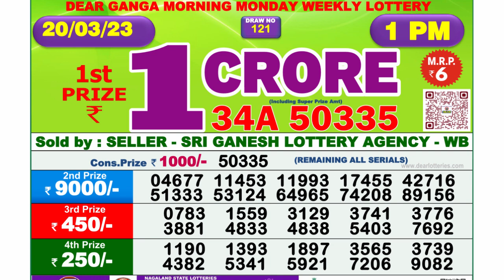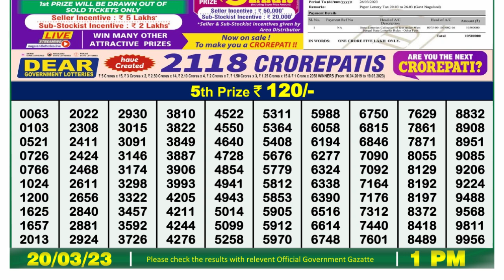🔴 Lottery Sambad Live 01:00pm 20/03/2023 Morning Nagaland State Dear Lottery Result Pdf Download